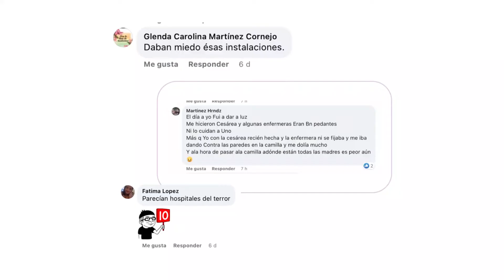Primera dama Gabriela de bukele anuncia la creación del centro de maternidad nacer con cariño